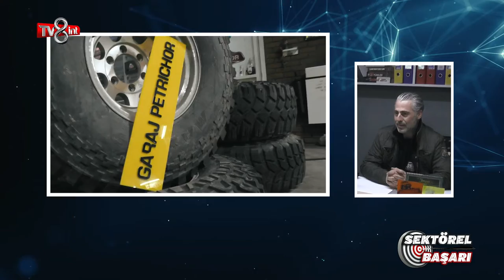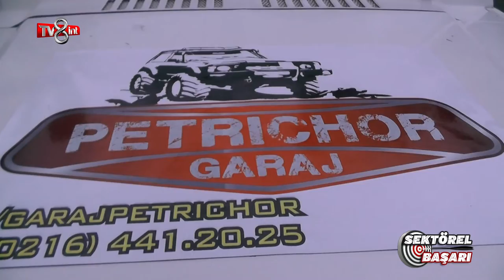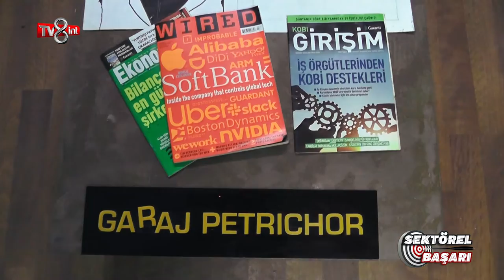GARAJ PETRİCHOR - TV8 INT / SEKTÖREL BAŞARI